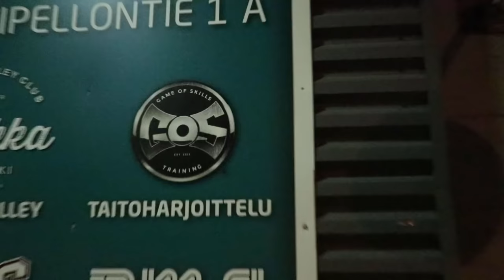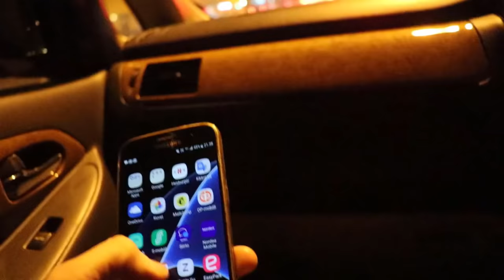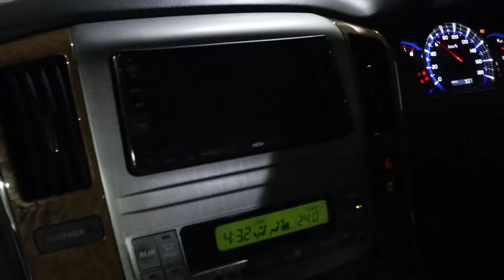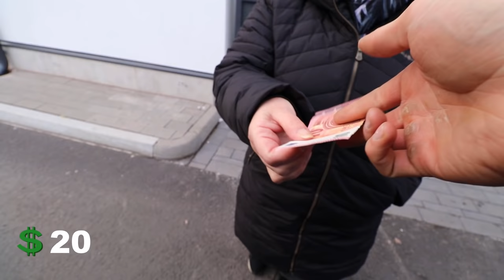24H AUTOSSA HAASTE 0‎€ BUDJETILLA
Ajateltiin kokeilla jotain vaihtelevaa ja saatiin tällainen setti Tomin kanssa aikaseksi. Lähdettiin liikkeelle ilman rahaa, ruokaa, juotavaa sekä ei vältytty ongelmitta reissusta. Kurkkaa video sekä voit laittaa mielipiteesi tulemaan. Jos haluat jatkossa jotain vastaavanlaista niin iskehän kommenttia sekä peukkua :)